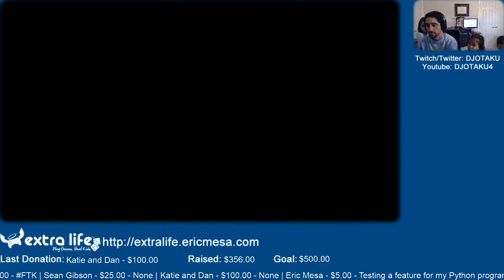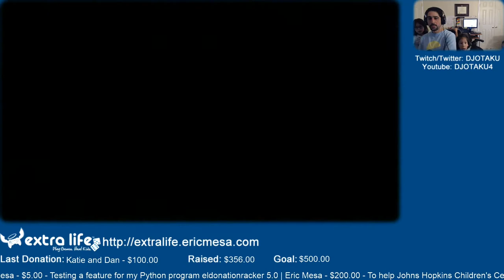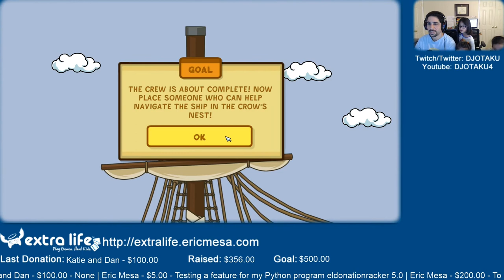ExtraLife: Eric Plays Scribblenauts Unlimited Ep 04 - Yo Ho Yo Ho